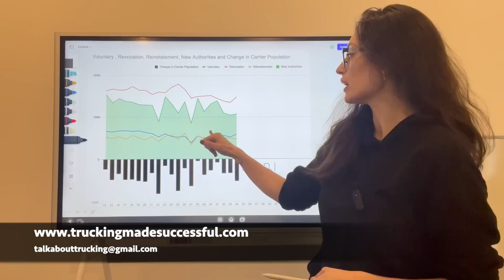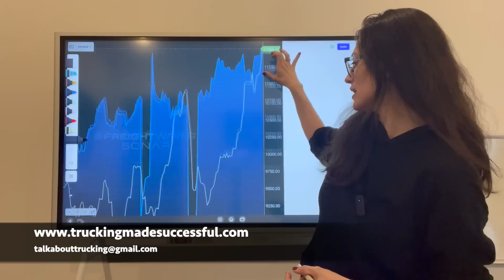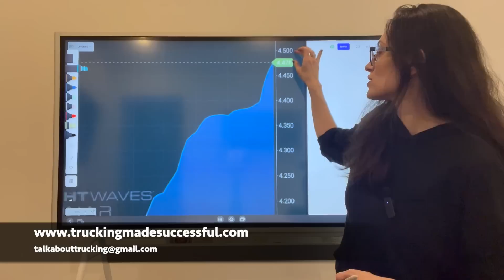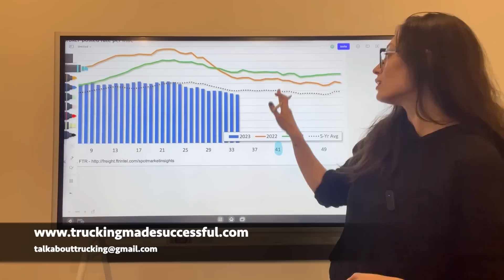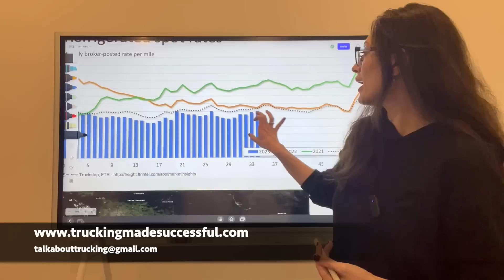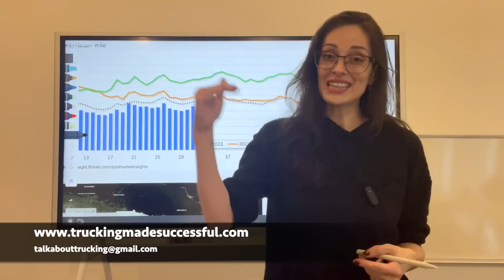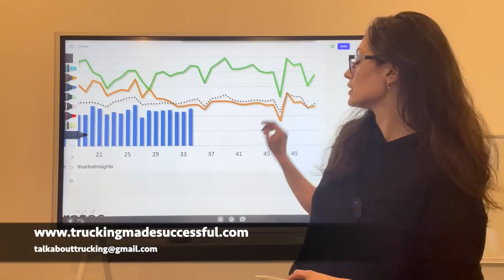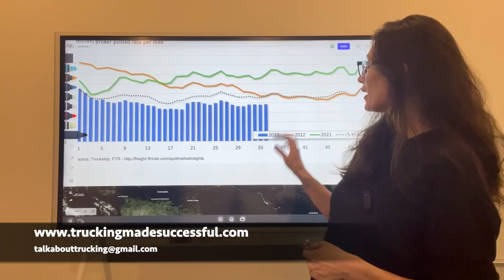Trucking Freight Market Update & Forecast (Aug 31): FINALLY Some Movement But Diesel Is Ruining It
UPDATE: Live this Sunday is CANCELLED until next week.

Finally the freight market is starting to cooperate with carriers a little bit, and it's translating into the spot market conditions for both reefers and dry vans (SLOWLY), not so much for flatbeds. But these diesel prices are offsetting it all.